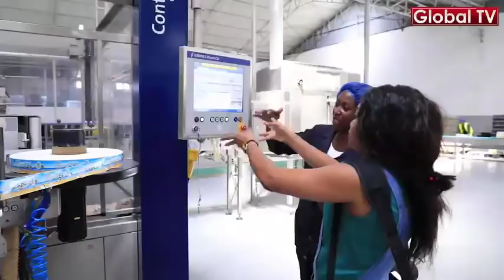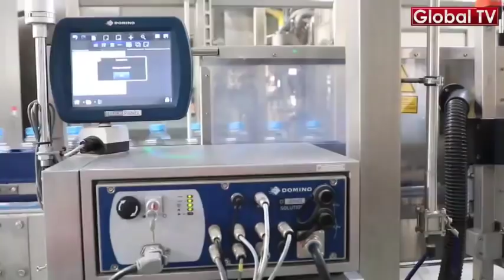Je! Ulishawahi Kuona Soda Ikitengenezwa? TAZAMA HAPA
Je! Ulishawahi Kuona Soda Ikitengezwa? TAZAMA HAPA

Katika kuunga mkono harakati za Rais wa Jamhuri ya Muungano wa Tanzania Dkt John Pombe Magufuli katika kuendeleza uchumi wa viwanda, kupitia kipindi cha uchumi wa viwanda, Global TV imefunga safari mpaka mkoa wa Shinyanga katika kiwanda cha Jmbo Food Product.

Kiwanda hiki ambacho kinaongoza kanda ya nzima ya ziwa kwa ukubwa na ubora wa bidhaa wanazozalisha lakini pia ubora wa aina za mashine na mitambo ya kisasa.

Kwa upande wa Kanda ya ziwa kiwanda cha Jambo Food Products ndicho kinachoongoza kwa ukubwa na kuwa na wafanyakazi wachache ukiachilia mbali mitambo na mashine za kisasa walizonazo, kwa asilimia kubwa mashine ndizo zinafanya kazi sana na kuzalisha bidhaa za vinywaji baridi zaidi ya aina 12.

inawezekana unatamani kuwa wakala wa bidhaa zao kwa ndani na nje ya nchi basi wasiliana nao kwa namba hizi
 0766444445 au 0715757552